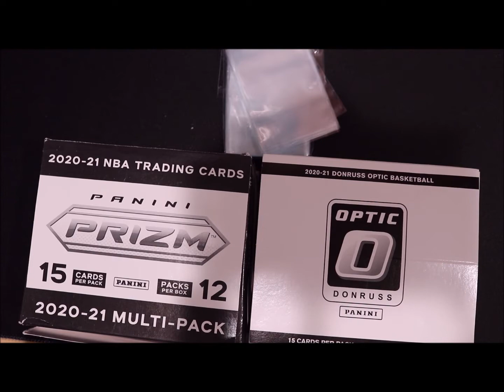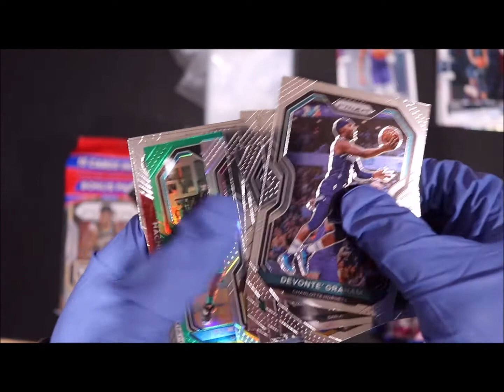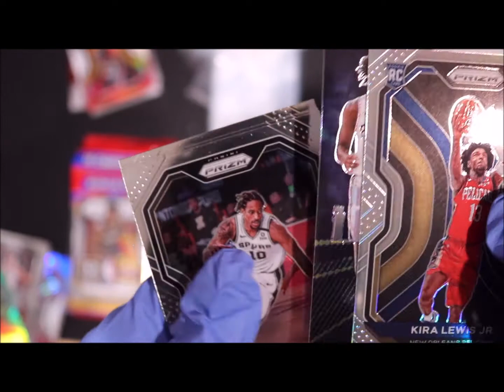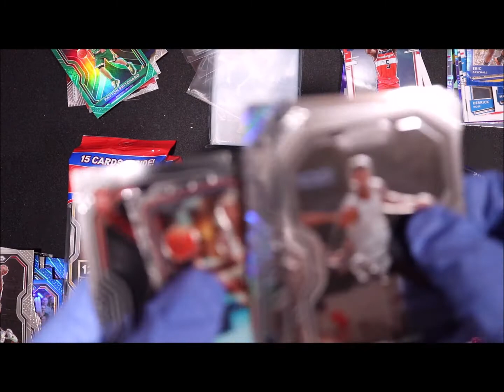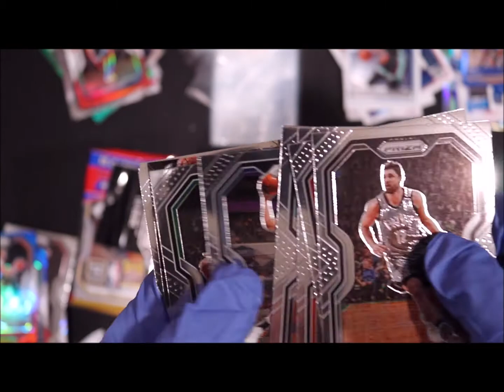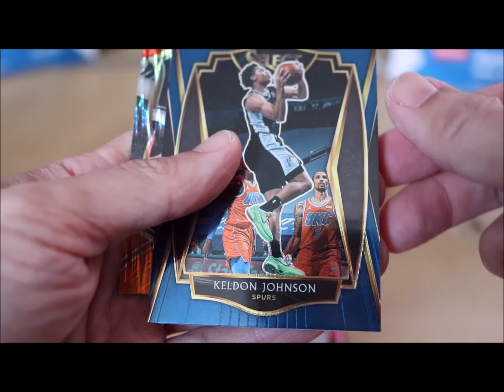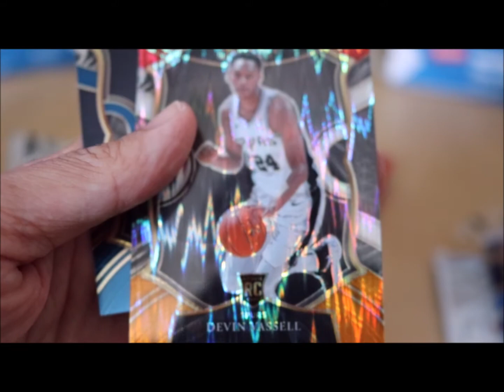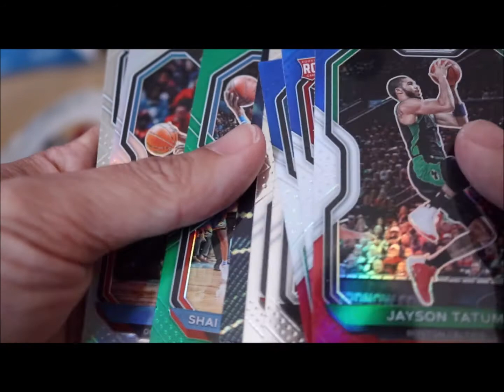CELLO PACK BATTLE | PRIZM VS OPTIC BASKETBALL Pack Opening | 12 PACKS | Episode #63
Cello Pack Battle / Cello Pack Basketball Opening to see which product is better.